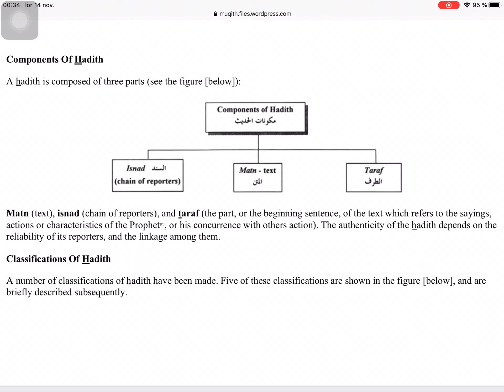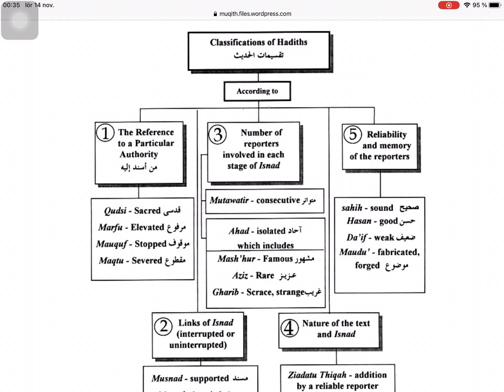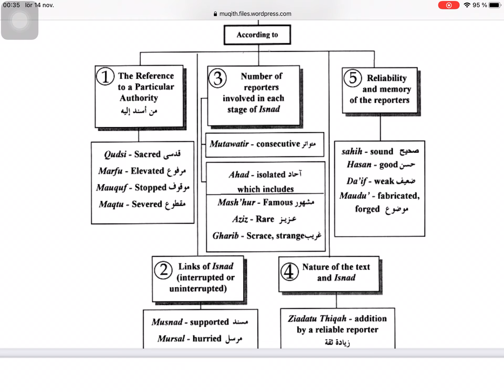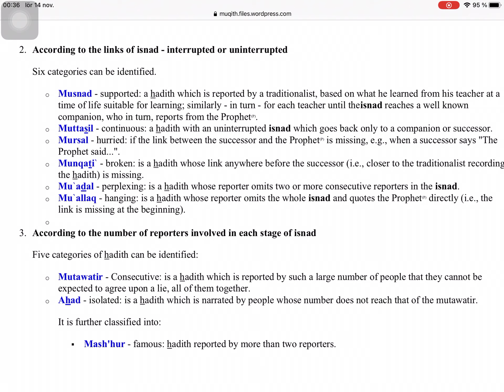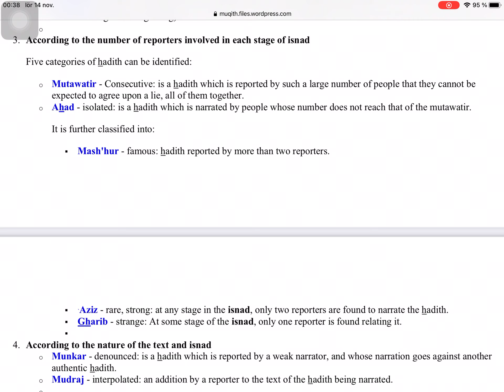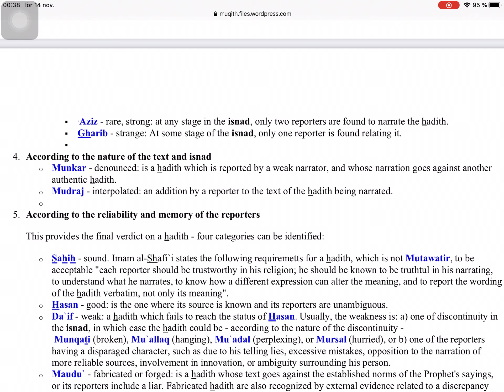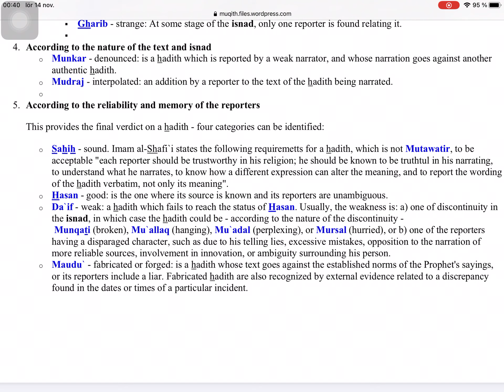Sunnah, hadith terminology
Hadis sunneh